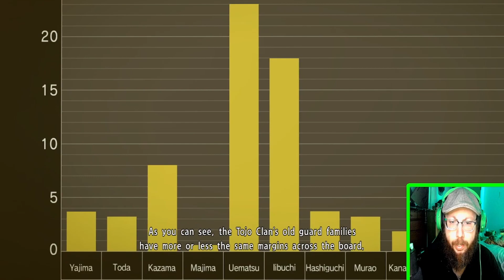Tojo Clan Reform | Let's Play Yakuza Kiwami 2 | Majima Saga | Episode 1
THE YAKUZA SERIES IS A VERY MATURE FRANCHISE. PLEASE DO NOT IGNORE THE WARNING AT THE START OF THE VIDEO

Even though Kiryu's story is over, we still have the Majima Saga to tackle. Come with me as we rewind the clock to the early day's of Fifth Chairman Terada's rule over the Tojo Clan and see what led to Majima leaving. What trouble can we get into as the Mad Dog of Shimano? Tune in to find out!

Shout-out to BrandonDeSyko on Twitter for the avatar used in my profile pic and ending card!